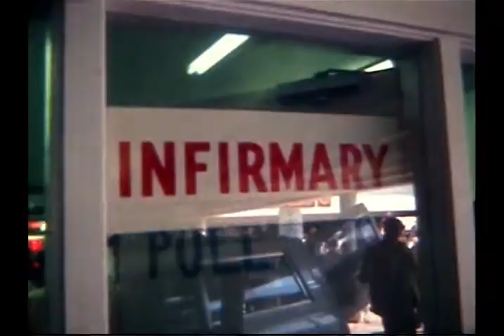Hemisfair 1968 Monorail Accident